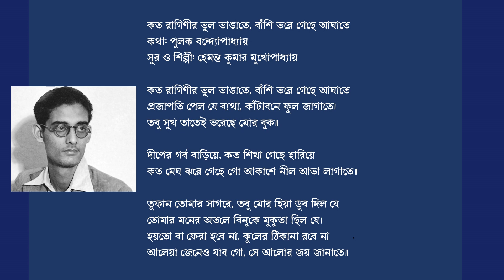কত রাগিণীর ভুল ভাঙাতে -হেমন্ত কুমার মুখোপাধ্যায়